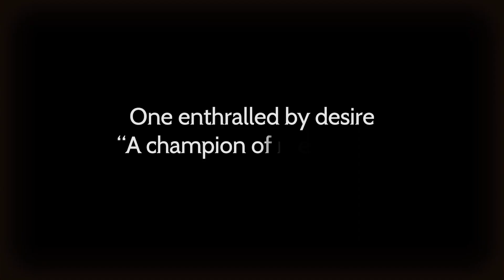Octopath Traveler Champions of the Continent Official Tatloch Trailer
Meet Tatloch and learn more about the character in this latest trailer for the mobile RPG Octopath Traveler: Champions of the Continent. Tatloch is a ferocious dancer and the empress of G’roha who absorbs vitality from foes to empower herself and her allies. The central antagonist of the Bestower of Power storyline arrives to conquer as a Champion of Memories on January 10, 2024.